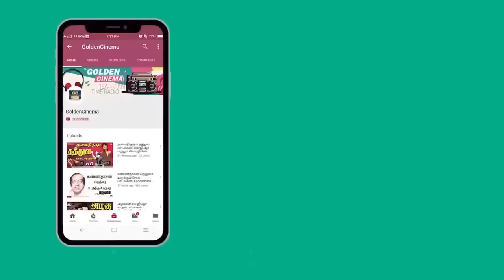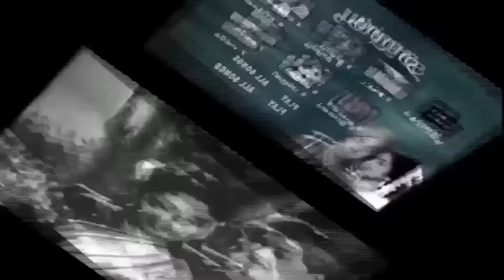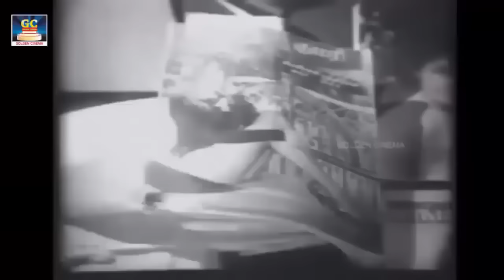கிராமத்தில் ரசித்து கேட்ட கண்ணதாசன் பாடல்கள் | Giramathu Kannadasan Padalgal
Winner Music